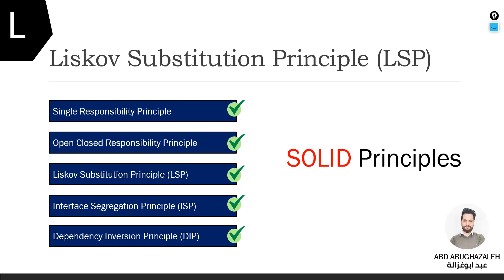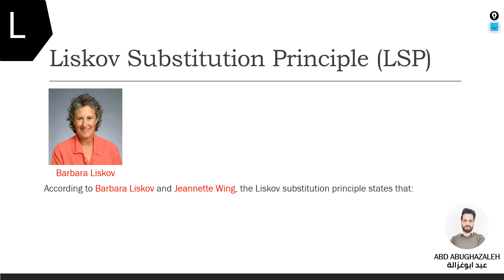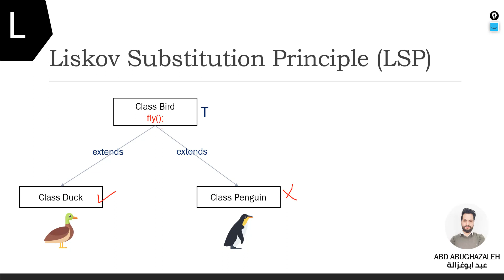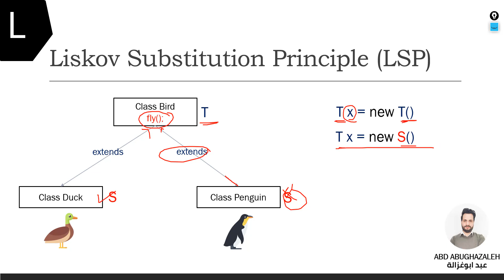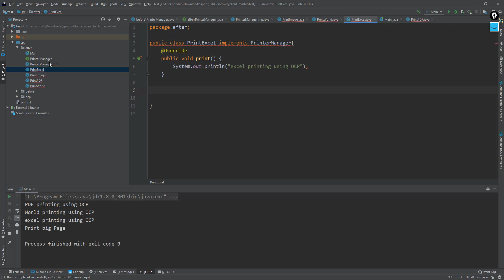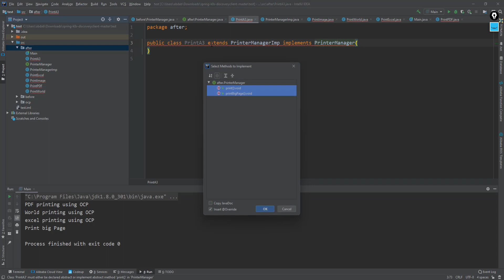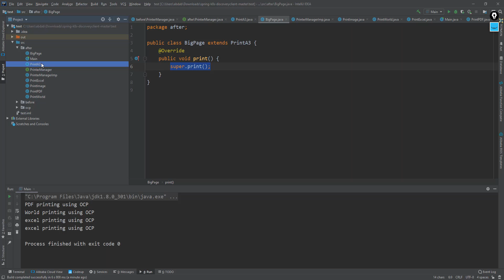(SOLID) Liskov Substitution Principle (LSP) - باللغة العربية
في هذا الفيديو سوف نقوم بشرح مبدأ  Liskov Subsutuation  بكل بساطة و باللغة العربية.

مبدأ استبدال Liskov ( LSP ) هو تعريف خاص لعلاقة فرعية ، تسمى التصنيف الفرعي السلوكي القوي ، والتي تم تقديمها في البداية من قبل Barbara Liskov في عنوان رئيسي لمؤتمر عام 1988 بعنوان تجريد البيانات والتسلسل الهرمي . يعتمد على مفهوم "الاستبدال" - وهو مبدأ في البرمجة الموجهة للكائنات ينص على أن كائنًا (مثل فئة ) وكائن فرعي (مثل الفئة التي تمتد إلى الفئة الأولى) يجب أن يكونا قابلين للتبادل دون كسر برنامج. إنه دلاليبدلاً من مجرد علاقة نحوية ، لأنها تهدف إلى ضمان قابلية التشغيل البيني الدلالي للأنواع في التسلسل الهرمي ، وأنواع الكائنات على وجه الخصوص. وصفت باربرا ليسكوف وجانيت وينج المبدأ بإيجاز في ورقة بحثية عام 1994 على النحو التالي:

متطلبات النوع الفرعي : Let{\ displaystyle \ phi (x)}\ phi (x)أن تكون خاصية يمكن إثباتها بخصوص الأشياء{\ displaystyle x}xمن النوع T. ثم{displaystyle phi (y)}{displaystyle phi (y)}يجب أن يكون صحيحًا بالنسبة للأشياء{\ displaystyle y}ذمن النوع S حيث S هو نوع فرعي من T.

في نفس الورقة ، قام ليسكوف ووينج بتفصيل مفهومهما عن التصنيف الفرعي السلوكي في امتداد لمنطق Hoare ، والذي يحمل تشابهًا معينًا مع تصميم برتراند ماير عن طريق العقد من حيث أنه يأخذ في الاعتبار تفاعل التصنيف الفرعي مع الشروط المسبقة والظروف اللاحقة والثوابت .